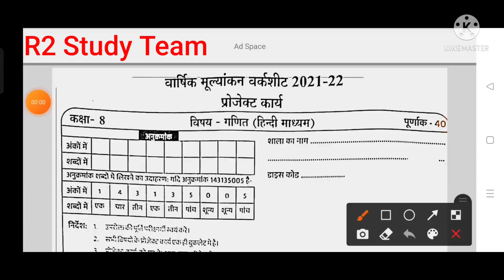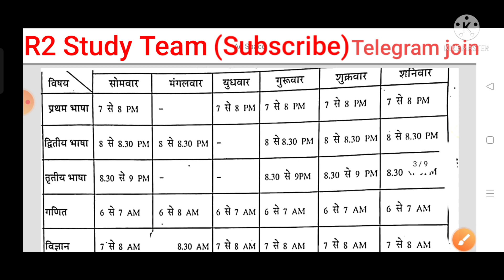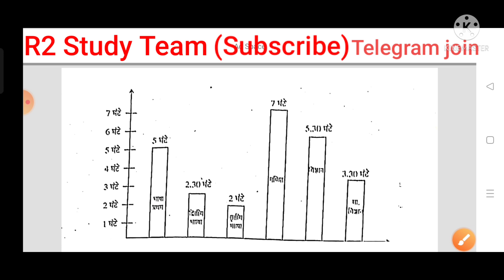वार्षिक मूल्यांकन वर्कशीट प्रोजेक्ट कार्य कक्षा 8वीं गणित फुल सॉल्यूशन 2022।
kaksha 8vi math varshik mulyankan worksheet full solution.
प्रोजेक्ट कार्य अंग्रेजी
कक्षा 8वी प्रोजेक्ट कार्य अंग्रेजी
वार्षिक मूल्यांकन पर किसी प्रोजेक्ट कार्य 2022
प्रोजेक्ट कार्य विषय गणित गणित।
प्रतिभा पर्व मूल्यांकन वार्षिक सीट।
वार्षिक मूल्यांकन वर्कशीट प्रोजेक्ट कार्य कक्षा पांचवी गणित का फुल सॉल्यूशन।
मूल्यांकन  वर्कशीट प्रोजेक्ट कार्य फुल सॉल्यूशन कक्षा 8वी सभी विषयों का संपूर्ण हल।
varshik mulyankan worksheet project work class 8vi math ka full solution
varshik mulyankan var seat English full solution.varshik mulyankan worksheet project work class 8th full solution 2022.
pratibha parv mulyankan work sheet.
varshik mulyankan worksheet full solution math,varshik mulyankan worksheet project kary full solution,varshik mulyankan worksheet project karya math full solution
प्रतिभा पर्व वर्कशीट प्रोजेक्ट कार्य कक्षा 8 गणित सॉल्यूशन,

कक्षा आठवीं प्रोजेक्ट कार्य प्रतिभा पर्व मूल्यांकन वर्कशीट उत्तर 2022,8 वी गणित प्रतिभा पर्व मूल्यांकन वर्कशीट सॉल्यूशन,कक्षा आठवीं गणित प्रतिभा पर मूल्यांकन वर्कशीट उत्तर 2022 गणित प्रोजेक्ट कार्य 2022,प्रतिभा पर्व मूल्यांकन वर्कशीट प्रोजेक्ट कार्य कक्षा 8 गणित सॉल्यूशन,अंग्रेजी वर्कशीट कक्षा आठवीं फुल सॉल्यूशन 2022,हिंदी वर्कशीट कक्षा आठवीं फुल सॉल्यूशन 2022,8वी हिन्दी प्रतिभा पर्व मूल्यांकन वर्कशीट सॉल्यूशन8 वी सामाजिक विज्ञान प्रतिभा पर्व मूल्यांकन वर्कशीट सॉल्यूशन,प्रतिभा पर्व वर्कशीट प्रोजेक्ट कार्य कक्षा 8 अंग्रेजी सॉल्यूशन,प्रतिभा पर्व मूल्यांकन वर्कशीट 2022 कक्षा आठवीं सामाजिक विज्ञान,प्रतिभापर्व मूल्यांकन वर्कशीट प्रोजेक्टकार्य कक्षा 8 सामाजिक विज्ञान सॉल्यूशन/प्रतिभा पर्व 2022,प्रतिभा पर्व वर्कशीट प्रोजेक्ट कार्य कक्षा 8 गणित सॉल्यूशन।
वार्षिक_मूल्यांकन_वर्कशीट_प्रोजेक्ट_कार्य_फुल_सॉल्यूशन_कक्षा_8वीं_गणित_2022
varshik_mulyankan_project_work_full_ solution_class_8th_math
R2_Study_team